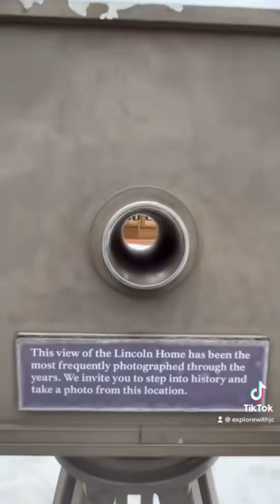The home of Abraham Lincoln.